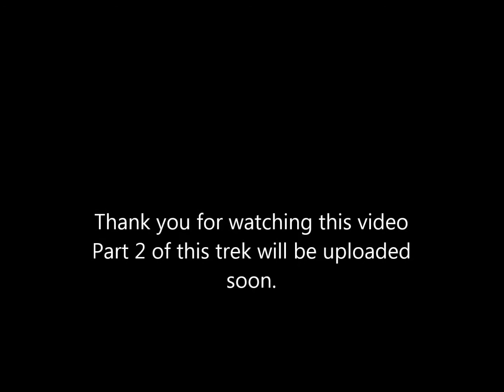Trek with YHAI to Jogi Waterfall (Part- I)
Our first trek with YHAI to Jogi Waterfall, thanks to my friend Swapnil who is a professional trekker, motivated me to come with him to the trek.
It was nice experience with YHAI, enjoyed every moment of it.
Uploading Part - I of it, will upload part - II very soon.